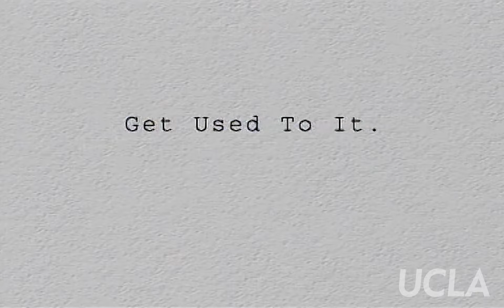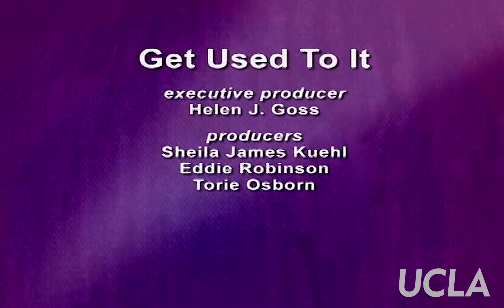Get Used to It: Ep. 164, "Voices of Our Lives: Christine Littleton"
Get Used to It: Ep. 164, "Voices of Our Lives: Christine Littleton." Original air date: November 2010. Host: Sheila James Kuehl. Guests: Christine Littleton.